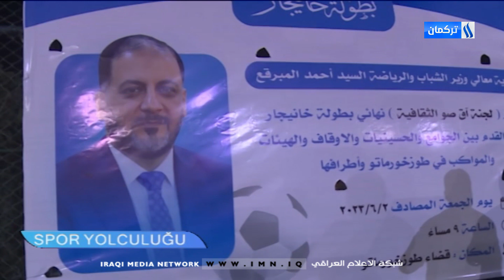Spor Yolculuğu Programı